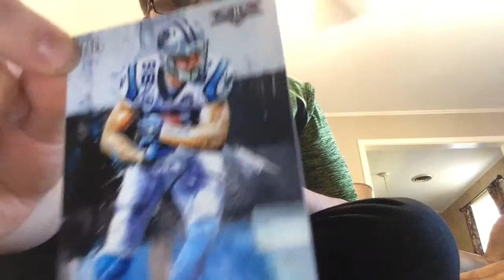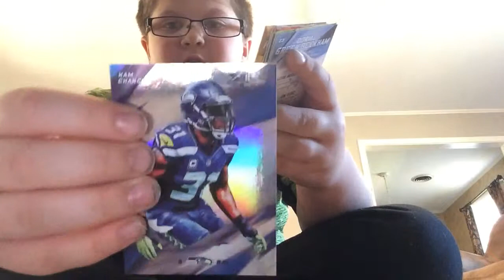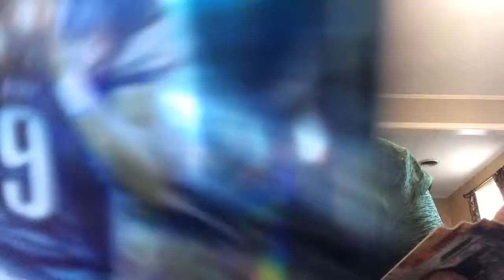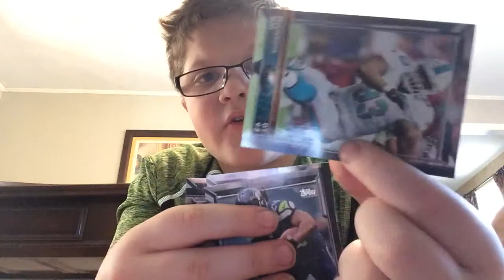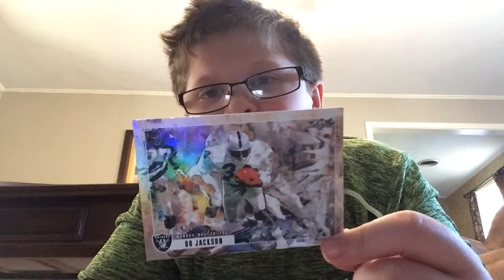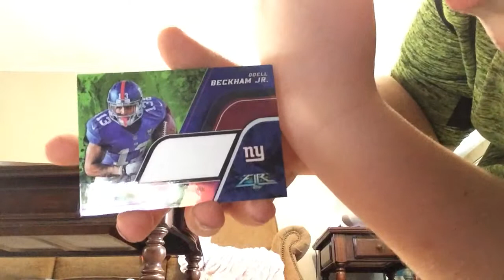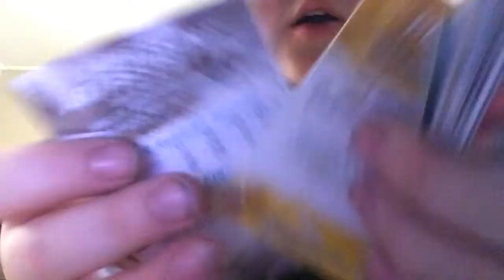TOPPS FIRE EPIC CARDS!!!